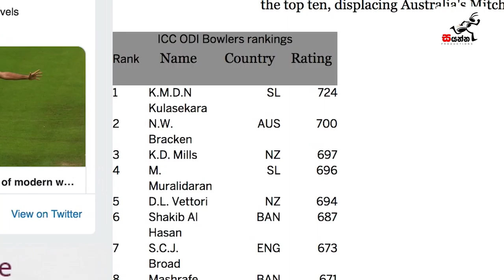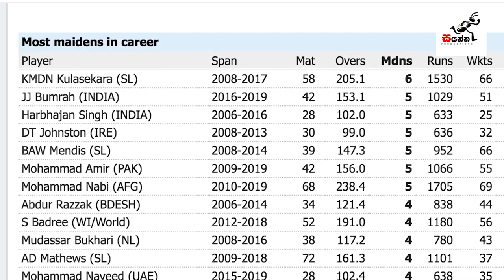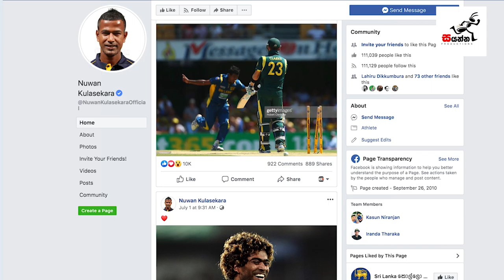කුලේ වෙනුවෙන් බලන්නම ඕනි